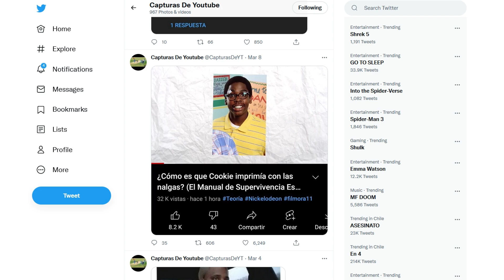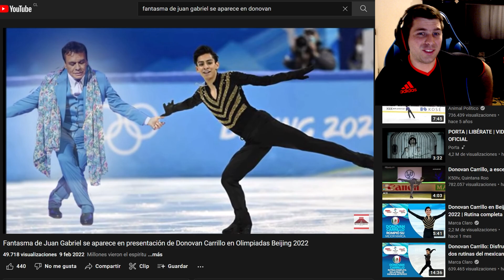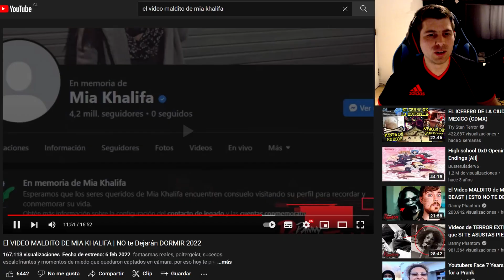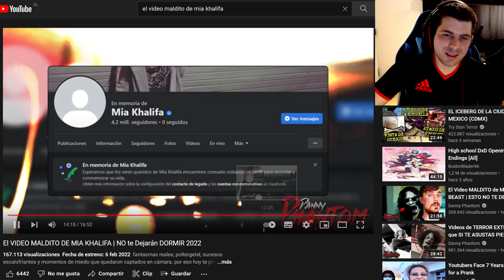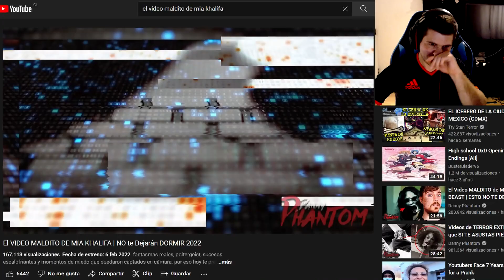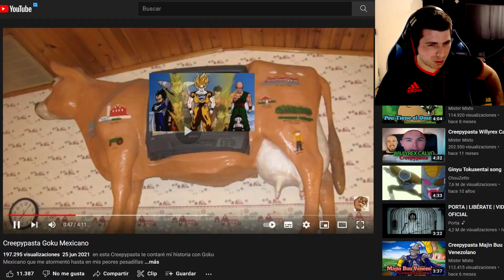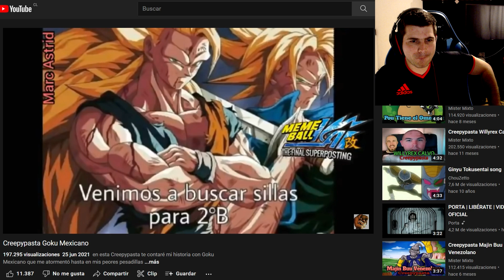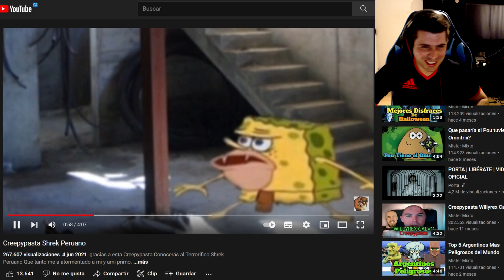EL VIDEO MALDITO DE MIA KHALIFA